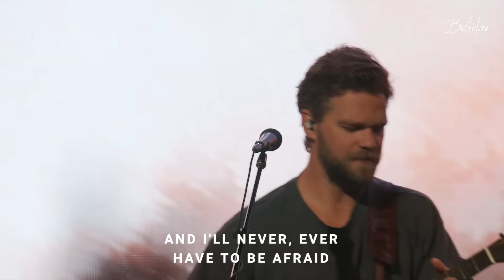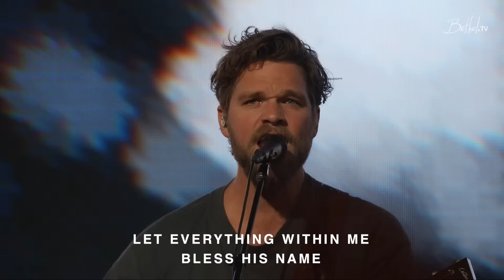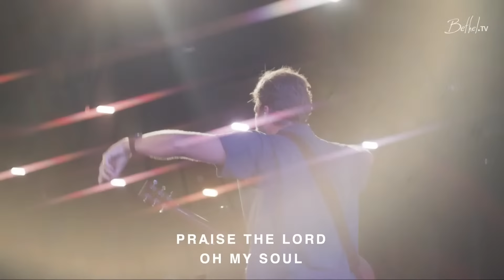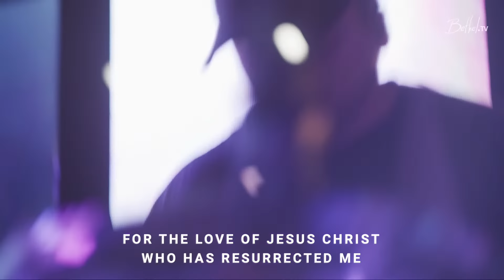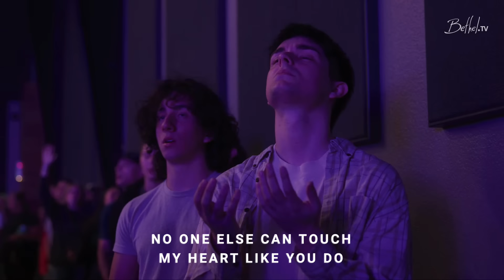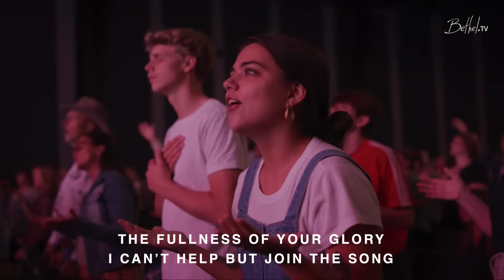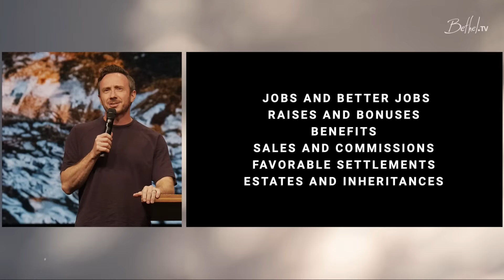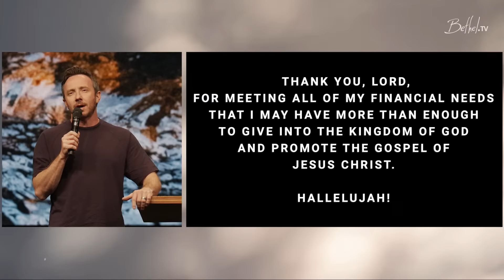Bethel Church Service | Hayley Braun Sermon | Worship with Peter Mattis, Emmy Rose, Sarah Sperber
Thank you for joining us for Bethel’s Sunday church service. This evening we will be led in worship with Peter Mattis, Emmy Rose, and Sarah Sperber through songs, "Praise the Lord", "King of Kings", "All Hail", and MORE! Later Hayley Braun preaches.

Service from September 17, 2023.